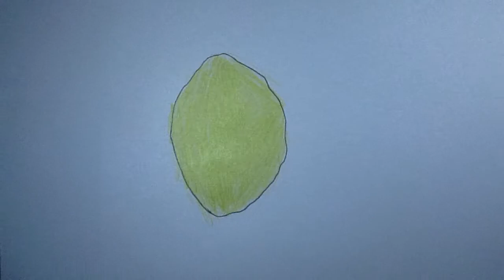Transformación en Animación tradicional por Facundo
Animación realizada de manera tradición tinta sobre papel y coloreado de manera manual. Frame a frame. Temática de Conciencia Ambiental. Realizado por Facundo